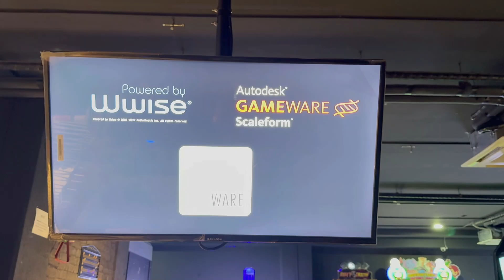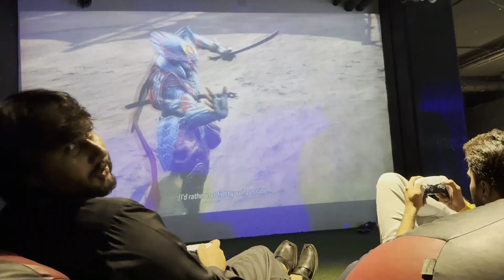Khyber Punk Fun Land And Gaming Arcade| Gulberg Lahore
This video is about a visit to Khyberpunk lahore. This place is full of gaming, fun activities and dogging cars. This is a best place for kids as well as adults as it include different gaming activities including basketball, carrumboard, bowling, car racing and many more activities. Khyberpunk lahore located in gulberg and it has a large arena for bumping cars.
If you want to take your day for funnier you can visit this place

I am pleased to see that you came here and watched my video
If you like my content, bestow a thumbs up
I would love to acknowedge your feedback

Regards,
Muhammad Qasim Hussain